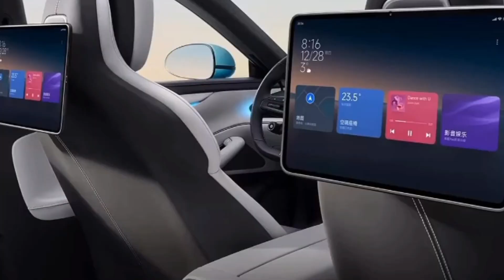Xiaomi Oficially Lounched First Electric Car | SU7 MAX-2024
Xiaomi officially launched its first car – the Xiaomi SU7 electric sedan. The EV has 875 V charging and a 101 kWh battery with CATL cells, providing a maximum range of 800 km. AWD version has 495 kW of power, good for 0-100 km/h acceleration in 2.78 seconds and 265 km/h top speed.

The company previously claimed that the Xiaomi SU7 will start mass production in the first half of 2024. In late 2023, the SU7 spy shots and videos from testing began to leak online, and in November, MIIT revealed Xiaomi applied for a sales license in China, revealing the key specs of the car.

Xiaomi has released two versions of their first EV: SU7 and SU7 Max. SU7 base model is rear-wheel drive (RWD) with Xiaomi’s in-house developed V6 engine with a maximum power of 220 kW and 400 Nm torque. It can sprint 0-100 km/h in 5.28 seconds. It will have a battery with 73.6 kWh capacity, providing a 668 km range under the CLTC (China Light-Duty Vehicle Test Cycle) standard.

The performance version SU7 Max will be AWD equipped with dual motors with a maximum output of 495 kW and 838 Nm torque. The 0-100km/h acceleration is 2.78 seconds, and the top speed is 265 km/h. The EV can also do 0-200 km/h in 10.67 seconds. The CATL’s Qilin NMC battery has a capacity of 101 kWh and provides an 800 km CLTC range.
The battery can recharge 390 km in 10 minutes, more than the Tesla Model S Plaid. In 5 minutes, SU7 can add 220 km, and in 15 minutes, 510 km.
Inside the car is a 16.1″ central control screen with 3k resolution, a 7.1″ instrument panel for the driver, and two screens in the rear for passengers, which are actually Xiaomi tablets called Mi Pads. Apple iPad is also compatible. Navigation can be screened on 56″ HUD. The cockpit operation system HyperOS is powered by Qualcomm Snapdragon 8295. The automated driving system (ADAS), Xiaomi Pilot, is powered by two Nvidia Orin-X chips with 508 TOPs computing power.